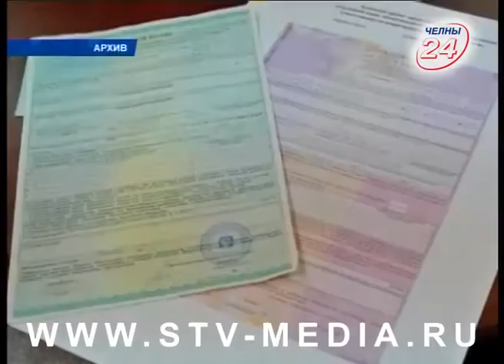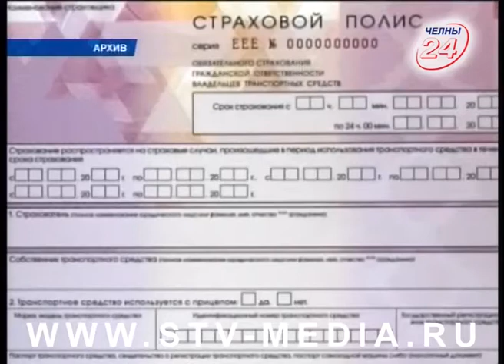Коротко и ясно (01.11.2017)